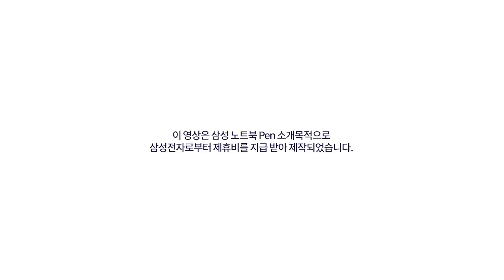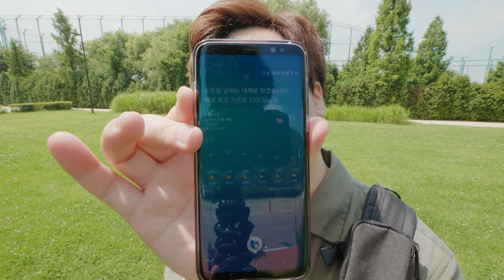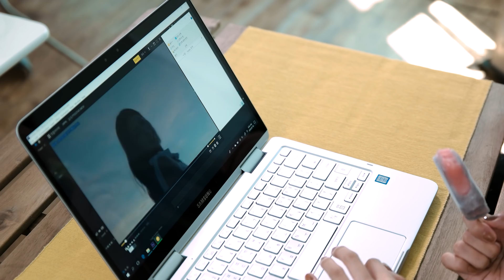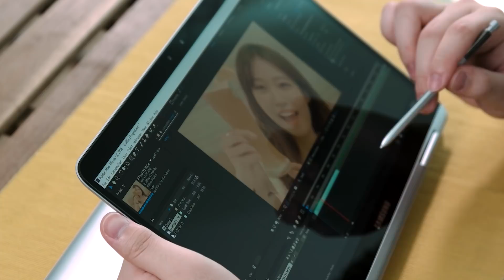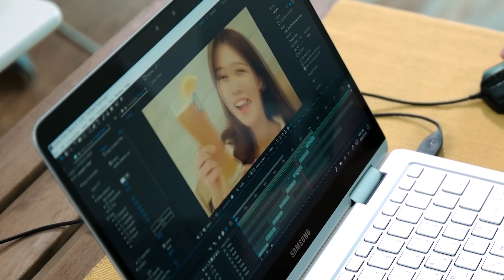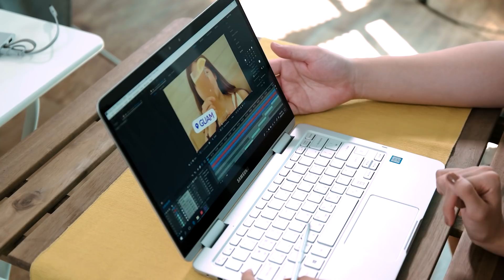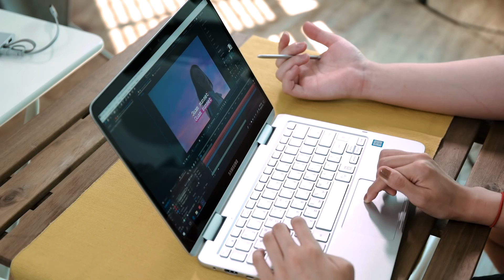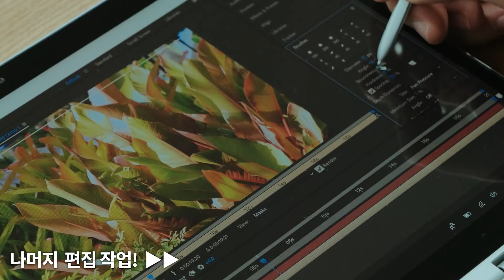집밖에서 금손 여행영상 능력 발휘하는 방법은? with 삼성 노트북 Pen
물론 이렇게 더울 때는 실내가 최고에요ㅋㅋ
날씨 좀 시원해지면 진짜 삼성 노트북 Pen 들고 나가서 작업해도 괜찮을 듯!!

여름에 만나는 아카데미, 또 한번의 기회
2018 삼성전자 SUMMER 아카데미 페스티벌!

노트북 선택의 기준을 바꿔준 삼성 노트북을 GET하고 다양한 혜택을 누려보세요!

영상 제작에 관한 팁이 매주 토요일과 수요일에 쏟아지는 비'토'클래'수'

영상제작자 1만명 이상이 모인 커뮤니티 페이스북 그룹 : 비하인드 더 씬 _

*비됴클래스는 애프터이펙트CC 프리미어 프로CC 등 당시 최신 버전을 기준으로 튜토리얼을 진행합니다.

😀비됴클래스 채널에서는 여러분들의 소중한 자막(한글 자막)이 필요합니다. 자막 안에 자막을 제공하신 분의 이름이나 닉네임을 적어주셔도 됩니다.